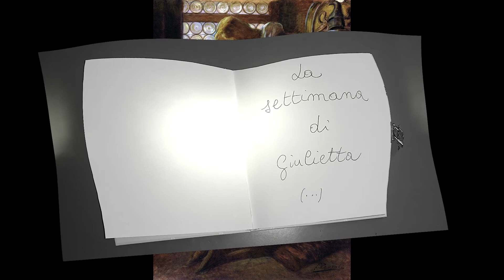Son Giulietta e son felice...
Dalla nota opera di Shakespeare Romeo e Giulietta, lo spunto per una storia delicata di affetti e sentimenti che trasforma la tragedia in commedia.